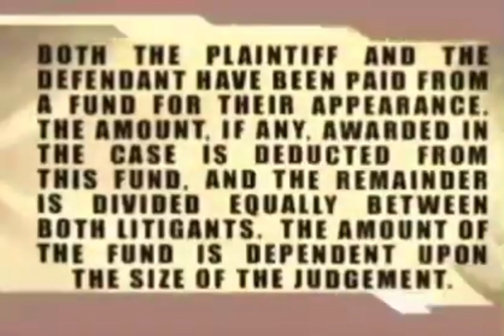The people’s court ending credits but w/Disney’s Bolt theme music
I’m not a court fan but I was playing some Disney’s Bolt lately and listening to the soundtracks and it gave me an idea to do this.